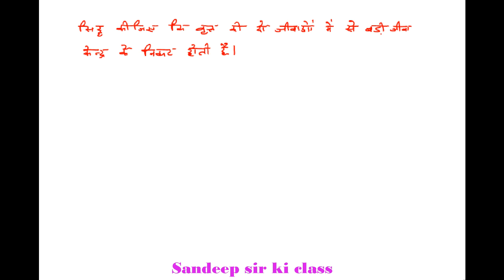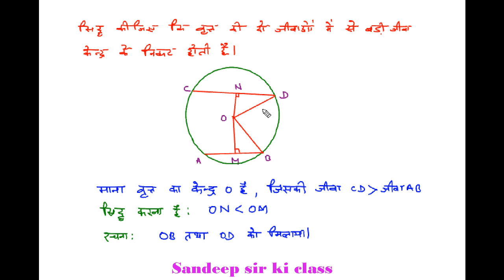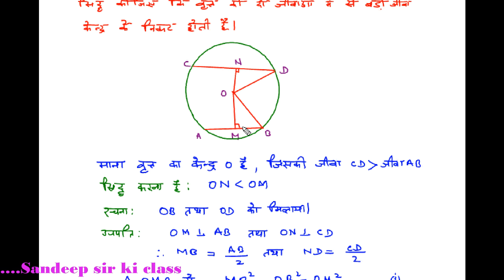Rbse class 10|Chapter 12 Example 6(Part 1) Circle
कक्षा 10 गणित राजस्थान बोर्ड के अध्याय 12 वृत्त के प्रश्न का हल...CBSE ,UP Board, हरियाणा बोर्ड के विद्यार्थियों के लिए भी उपयोगी